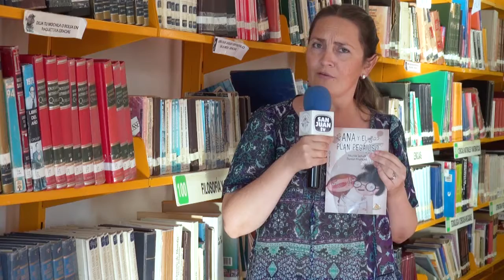Biblioteca San Juan TV 21 Noviembre 2017